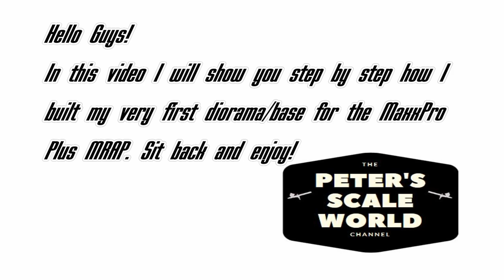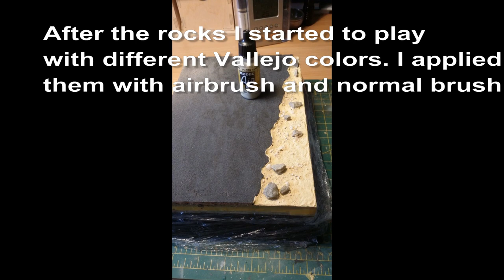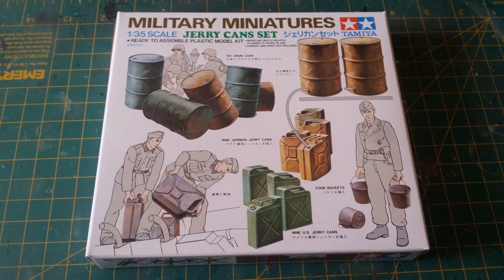M1234 Maxxpro Plus Road/Checkpoint Diorama 1/35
Hey Folks,

Here is my very first diorama. I have never built any dioramas before and never painted figures either. Regarding the figures I will need to practice it but I am happí how it turned out!

Hope you will like the diorama! :)